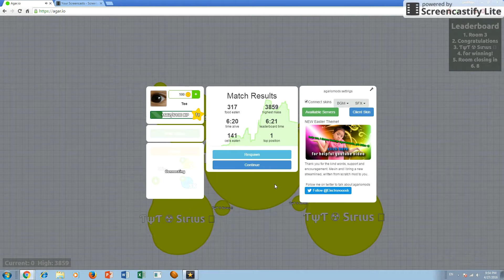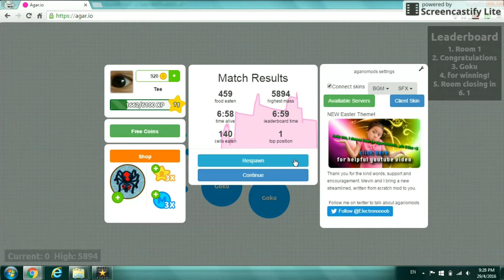[RageQuit] Agar io Hunger Games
lik and sub. pls.